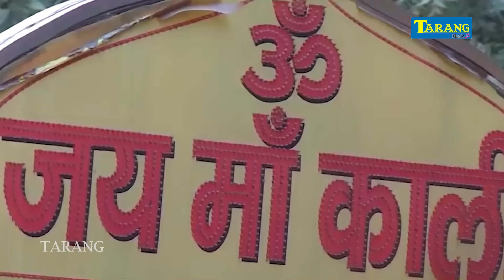माता भजन Video | Pushpa Rana devigeet Song | Bhakti Gana 2023 | Mata Bhajan Geet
►Song - Mata Bhajan
►Singer - Pushpa Rana
►Lyrics - Manoj Mohit
►Video Director - Rambabu Yadav
►Video Editor - Shivpujan Kumar